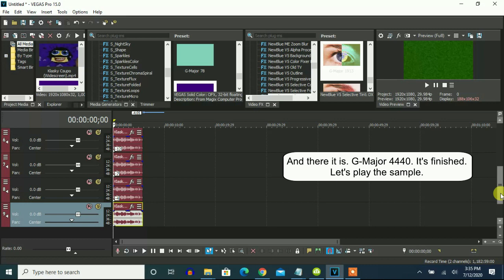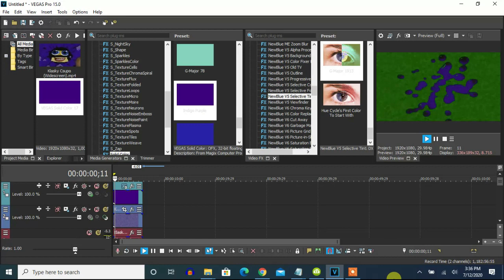How To Make G-Major 4440 On Vegas Pro (New Effect)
Let's make the original G-Major 4440 on Vegas Pro, which was new a month ago.